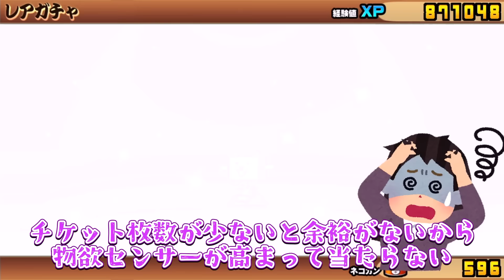【ゆっくり実況】ゆっくり達、大狂乱のにゃんこになる！？にゃんこ大戦争に超大型アップデートがきたぞ～！！【新！ふたりでにゃんこ大戦争 完全版】【たくっち】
今回は世界一のゲーム実況者をはじめ、様々な実況者さんがプレイしているにゃんこ大戦争をゆっくり実況プレイでたくっちもやってきます！